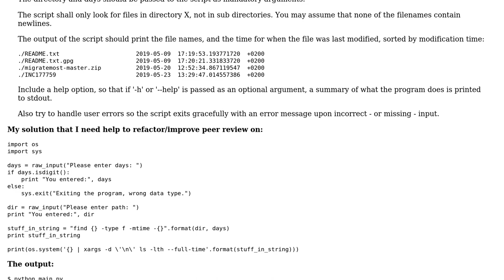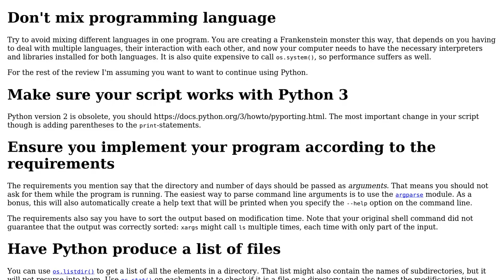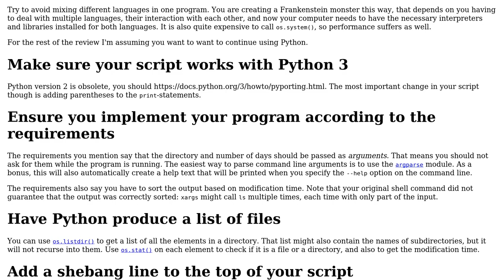List files based on changes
With thanks & praise to God, and with thanks to the many people who have made this project possible! | Content (except music & images) licensed under CC BY-SA | Music | Images & others | With thanks to user G. Sliepen user anonymously132526 and the Stack Exchange Network Trademarks are property of their respective owners. You are responsible for your own actions.